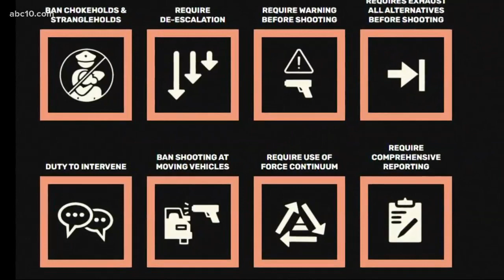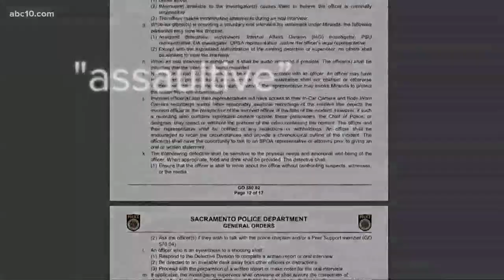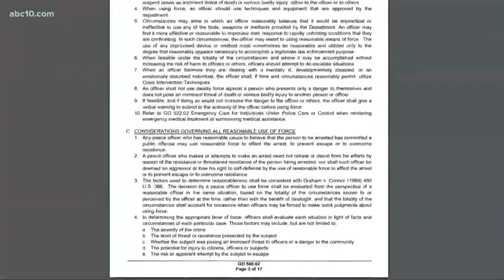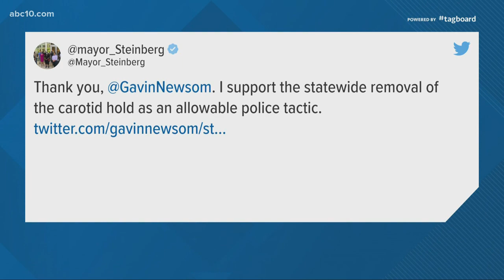Gov. Newsom wants to ban officers from using chokeholds. But could that help stop police brutality?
A video posted on social media Monday appears to show a Sacramento police officer use a chokehold on a teen — a move that has been banned from the city's force.